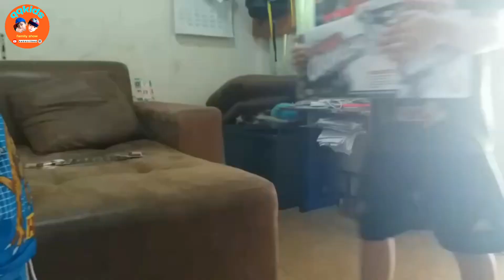เด็กรถเเข่งลัมโบกี้กับ4x4 Drive ของขัวญสุดล้ำค่า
เมื่อเสี่ยคุณนอนฝันหวานอยากได้รถ พี่คิวเลยจัดให้เสี่ยเลย